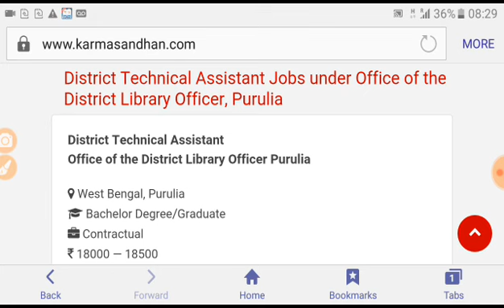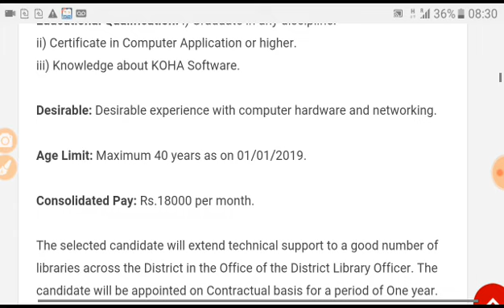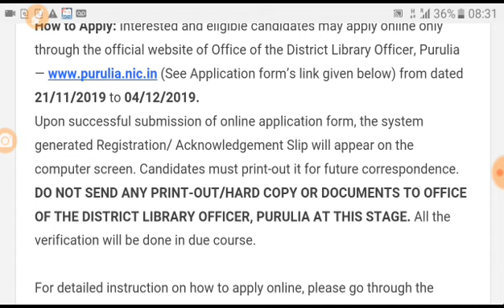রাজ্যের লাইব্রেরীতে প্রচুর পরিমাণ নিয়োগ